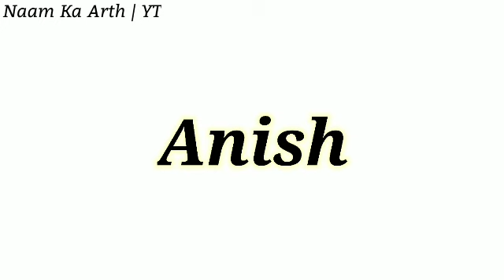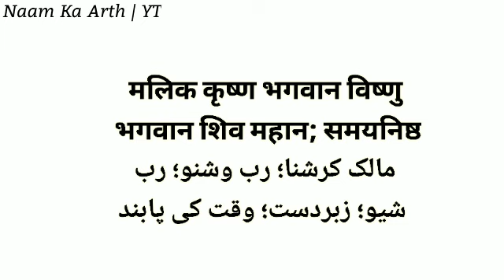Anish Ka Arth | Anish Ka Arth Kya Hota Hai | Anish Naam Ka Matlab| Anish Name S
In This Video You Will Find All Kind Of Details About A Name : (    Anish      )